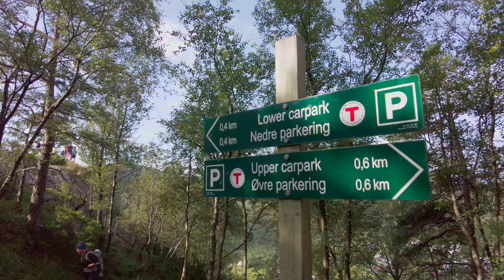The guide to Preikestolen | Ryfylke | Lysefjord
The Preikestolen is to most popular hike in all of Norway. Located high above the Lysefjord is offers incredible views of the moutains and the sea. This video explains everything you need to know when you want to hike there.

This film is available in 4K UHD with HDR.

0:00 - Introduction
0:25 - History and Location
1:20 - What to wear
2:02 - How to get there
2:47 - The hike
5:01 - Preikestolen
6:45 - Outro
7:25 - Discovery Route
7:52 - Kronen Gaard Hotel